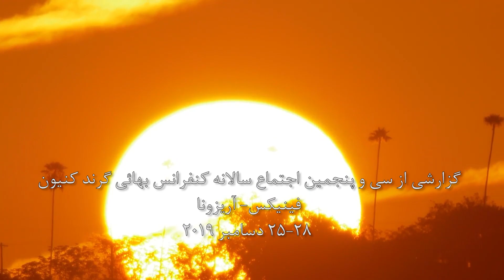گزارش کنفرانس بهائی گرند کنیون ۲۰۱۹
گزارشی از سی و پنجمین اجتماع سالانه کنفرانس بهائی گرند کنیون که از تاریخ ۲۸-۲۵ دسامبر در شهر فینیکس ایالت آریزونا برگزار شد. حرکت به سوی صلح پایدار و این که هدف والای الهی ما چیست، موضوع اصلی این کنفرانس بود.